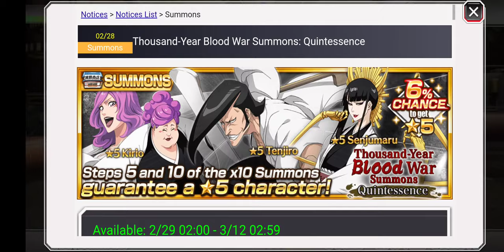Getting Clapped On TYBW Round 8 Again - Time To Wait For Solos - Bleach Brave Souls!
Join Us!